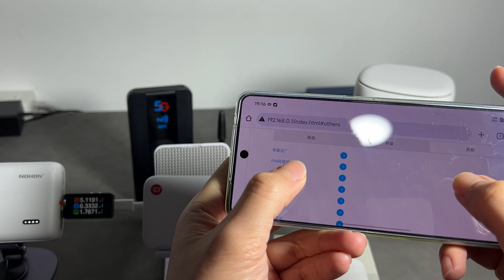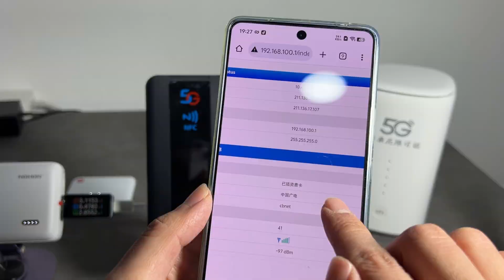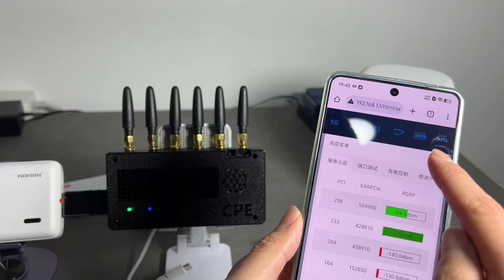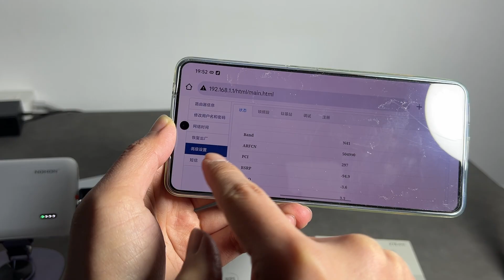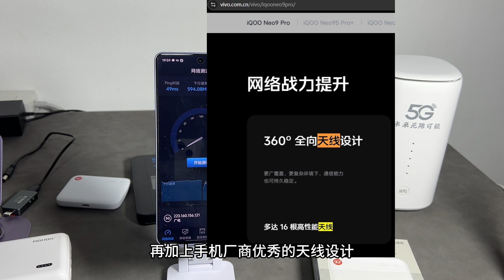最便宜的5G CPE和随身wifi测速对比 | 中兴F50、阿乐卡MF650S、R106、L70CB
中兴F50随身wifi 使用展锐UMS9620手机芯片，6nm工艺 。
阿乐卡MF650S、R106、L70CB  ：展锐V510/516  ，12nm工艺、单独模块价格超过300，而成品价格却低于200元

00:00 引言
00:07 中兴F50
00:52 阿乐卡MF650S
02:12 R106
02:54 L70CB
04:18 neo9pro
05:02 建议